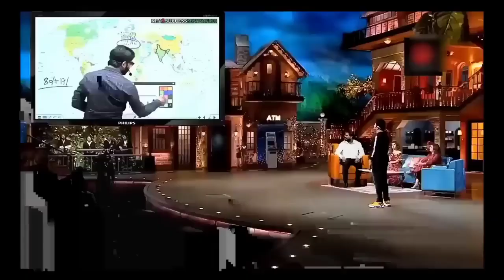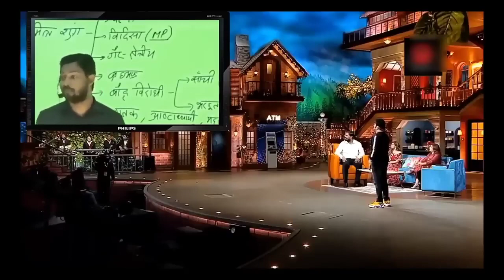khan sir in kapil sharma show full episode.